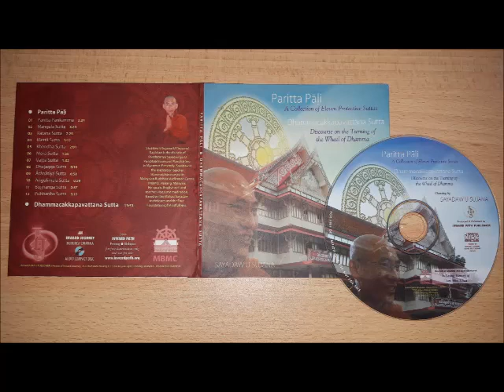Atanatiya Sutta chant by Sayadaw U Sujana